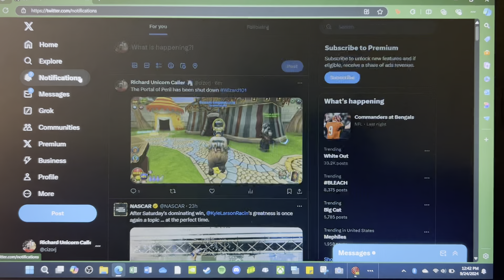Wizard101 is the Best Game Ever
Amazing game